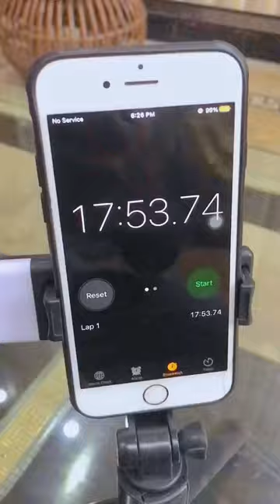Finding how long a lighter last for Ali TIGER Vlogs